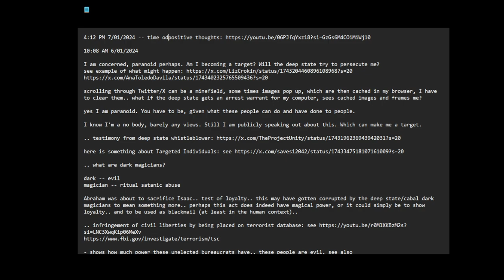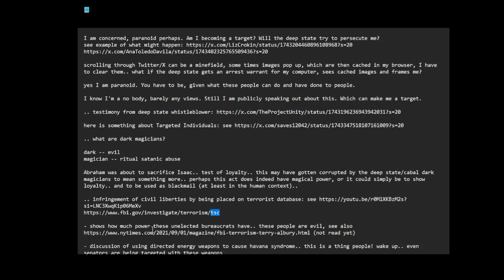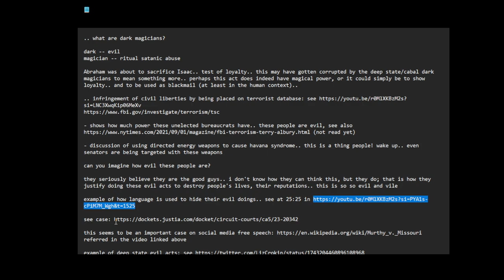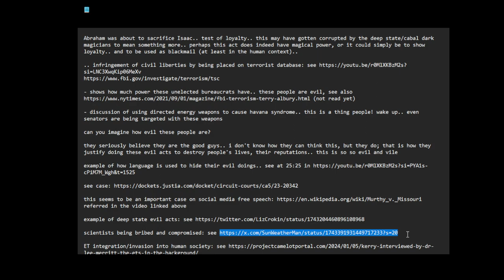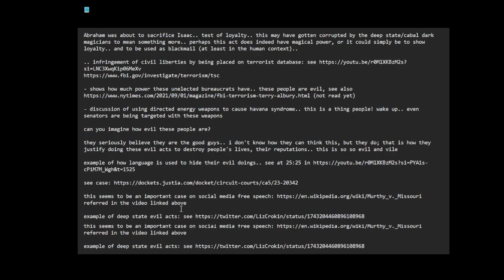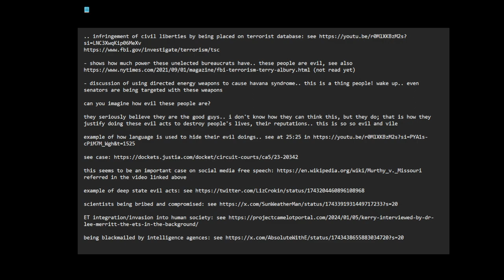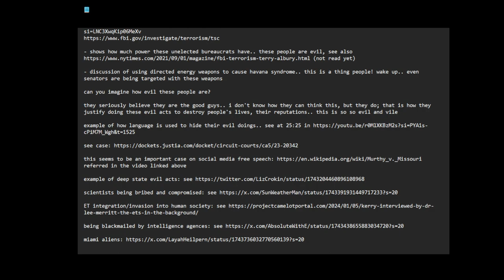deep state cabal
4:12 PM 7/01/2024 -- time of recording video

10:08 AM 6/01/2024

I am concerned, paranoid perhaps. Am I becoming a target? Will the deep state try to persecute me?

scrolling through Twitter/X can be a minefield, some times images pop up, which are then cached in my browser, I have to clear them.. what if the deep state gets an arrest warrant for my computer, sees cached images and frames me?

yes I am paranoid. You have to be, given what these people can do and have done to people.

I know I'm a no body, barely any views. Still I am publicly speaking out about this. Which can make me a target.

.. what are dark magicians?

dark -- evil
magician -- ritual satanic abuse

Abraham was about to sacrifice Isaac.. test of loyalty.. this may have gotten corrupted by the deep state/cabal dark magicians to mean something more.. perhaps this act does indeed have magical power, or it could simply be to show loyalty.. and to be used as blackmail (at least in the human context)..

- shows how much power these unelected bureaucrats have.. these people are evil, see also (not read yet)

- discussion of using directed energy weapons to cause havana syndrome.. this is a thing people! wake up.. even senators are being targeted with these weapons

can you imagine how evil these people are?

they seriously believe they are the good guys.. i don't know how they can think this, but they do; that is how they justify doing these evil acts to destroy people's lives, their reputations.. this is so so evil and vile

this seems to be an important case on social media free speech
referred in the video linked above

Note: minor spelling correction added to notes.